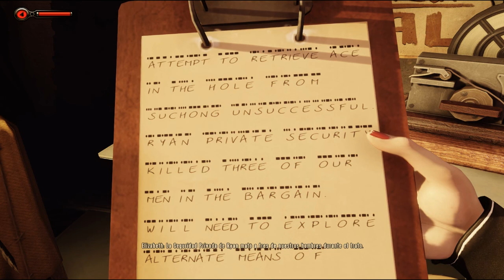Bioshock Infinite Panteón Marino Episodio 2 [Modo 1999]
¿Quieres hacerme alguna pregunta? - ask.fm/Arpiman

Conseguimos el ultimo ingrediente para reparar la maquina de Suchong, y tras ello vamos a repararla. Con la maquina reparada viajamos a otra localización para conseguir el artefacto, pero antes de volver Suchong nos pedirá algo mas...